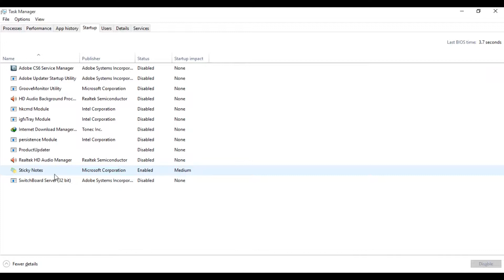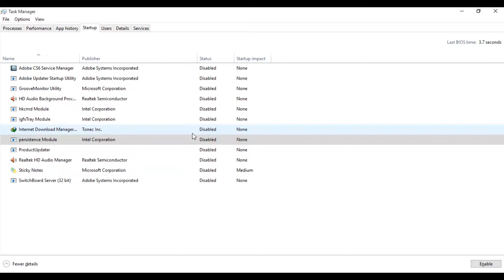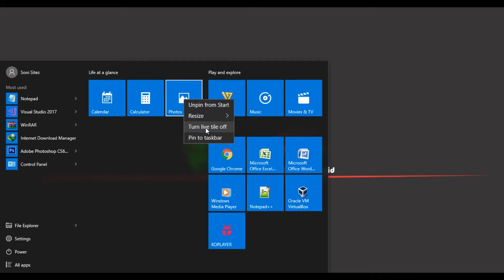Is Windows 10 Faster? Here's How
Tutorial how to make windows 10 computer boot and run faster.